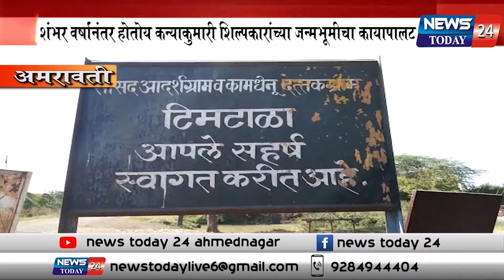अमरावती : शंभर वर्षांनंतर होतोय कन्याकुमारी शिल्पकारांच्या जन्मभूमीचा कायापालट